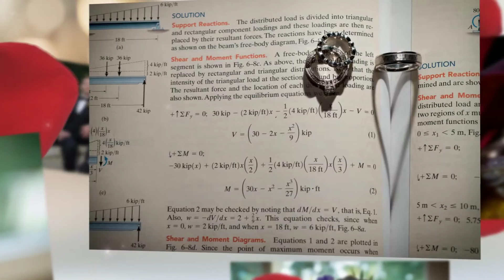Cantigny Park Wedding Photographer - Patricia & Eric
Cantigny Park wedding photography in Wheaton, Illinois, of Patricia and Eric by Mark Black Photography.